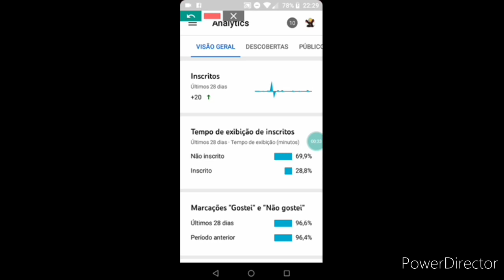Qual e Gente se inscreve aí Pfv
quem se inscrever ganhar uma loli